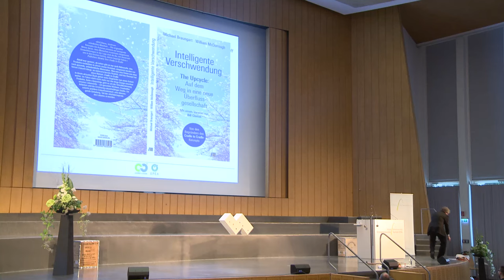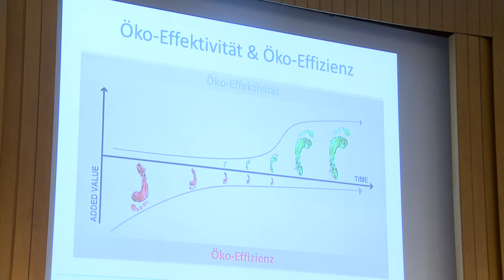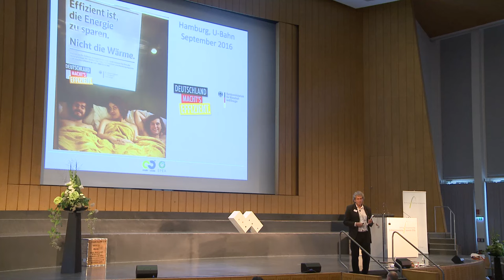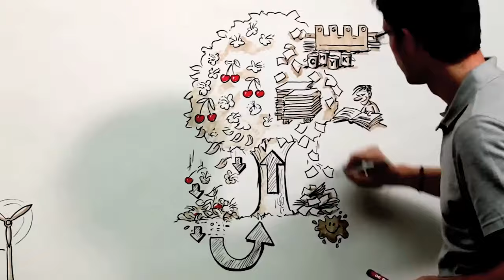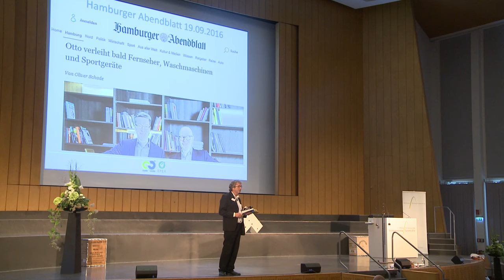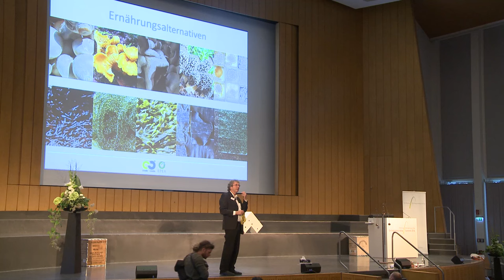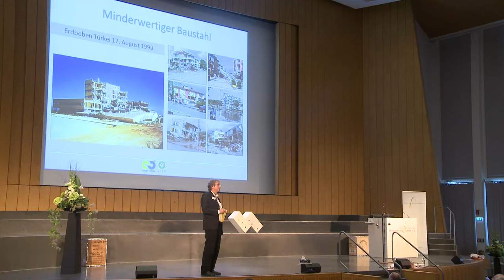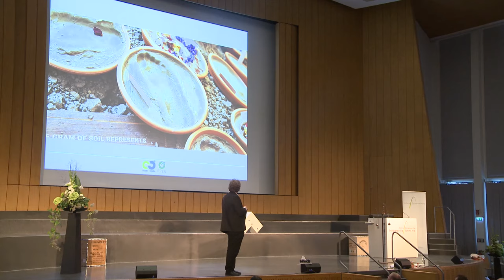Entrepreneurship Summit 2016: Keynote Prof. Michael Braungart: Cradle-to-Cradle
Prof. Michael Braungart "Cradle to Cradle – Einführung", bietet eine tiefgreifende Diskussion über das Konzept des "Cradle to Cradle" und dessen Anwendung in verschiedenen Bereichen. Braungart kritisiert, dass viele Menschen das Konzept missverstehen und nur halbherzig umsetzen, was zu ineffizienten und kostenintensiven Lösungen führt, wie beispielsweise bei Solaranlagen. Er betont die Wichtigkeit von echter Innovation gegenüber bloßer Nachhaltigkeit und argumentiert, dass echte Innovation niemals nachhaltig ist, da sie bestehende Paradigmen ersetzt.

Ein zentrales Thema des Vortrags ist die Problematik von Umweltschutzmaßnahmen, die oft nur zu geringerer Zerstörung statt zu positiven Beiträgen führen.

Er argumentiert, dass wir von einer Denkweise des "weniger Schädlichseins" zu einer des positiven Beitrags wechseln sollten und beleuchtet auch, wie Länder wie die Niederlande das Cradle-to-Cradle-Prinzip schneller annehmen als Deutschland, wo moralische Fragen oft im Vordergrund stehen.

Der Entrepreneurship Summit wird veranstaltet von der Stiftung Entrepreneurship, dessen Ziel es ist kreatives und innovatives Entrepreneurship national und international zu fördern und eine ökonomische Wende voranzutreiben.

🌍 Werde Teil unserer internationalen Community, lerne Gründen und knüpf wichtige Kontakten auf unserem Entrepreneurship Campus